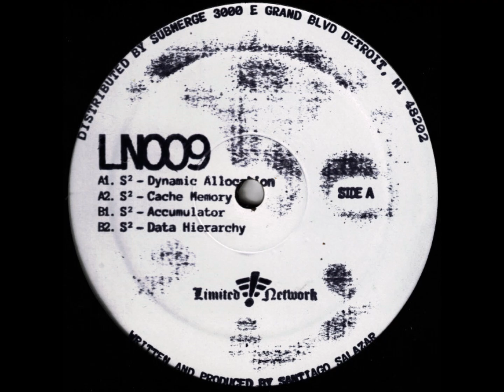S² – Cache Memory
S² – Dynamic Allocation EP [Limited Network – LN009]

Santiago Salazar:
aka DJ S2 is a second wave artist emerging out of Los Angeles in the 1990′s then moving to Detroit to join the highly respected Underground Resistance.
After releasing material under the UR label, Santiago began to tour around the world headlining sold out venues in Europe & Japan such as Liquid Room (Tokyo), Berghain (Berlin), Rex Club (Paris) and Fabric (London). In addition, Santiago also played large festivals such as DEMF (Detroit) and Metamorphos (Japan).
By 2006 Santiago relocated back to L.A. leaving UR & launching Ican Productions with partner Esteban Adame which releases have been charted by Jeff Mills and Laurent Garnier to name a few. Santiago has also releases on labels such as Rush Hour, Finest Blend Recordings, Wallshaker Music and Berlin’s Macro Recordings.
In 2008 Santiago started the label Historia y Violencia together with Silent Servant and in 2013 new label Major People saw its first release.
Since 2016 Santiago has been hosting the Dublab series "Santuario" featuring monthly mixes by himself and guest DJs.

Limited Network  Record label based in Detroit, MI.
Distributed by Submerge.